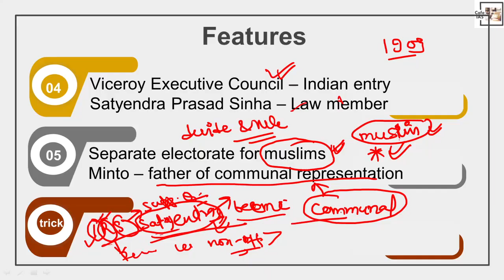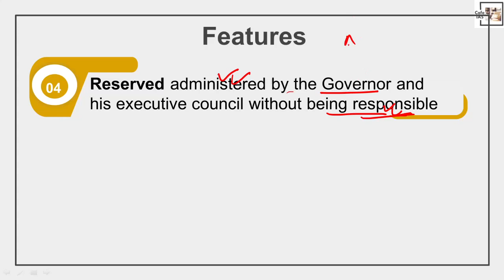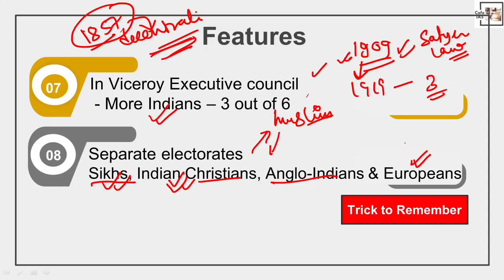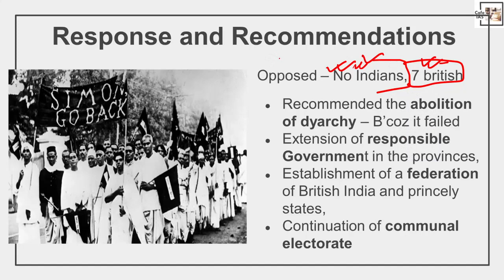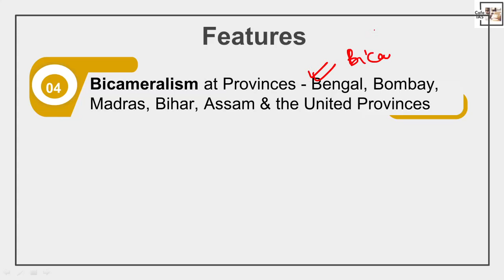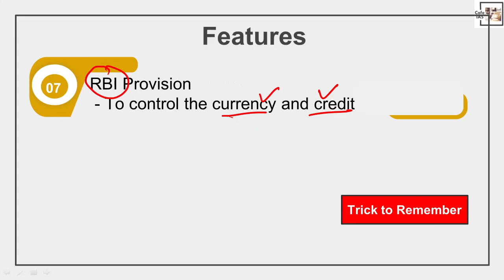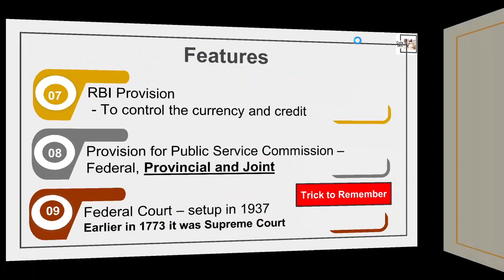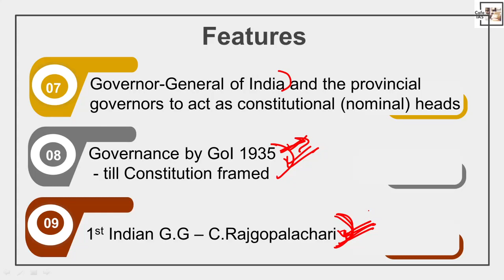Indian Polity I Government of India Acts I Montagu Chelmsford I UPSC Prelims I CafeIAS Crash Course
The Government of India act 1995, 1919 Montagu Chelmsford reforms with back ground and trick to remember. Indian Polity lecture series for UPSC Prelims.

Prelim express for UPSC Prelims 2021. It will cover all General studies papers quickly with focus on most scoring topics.
It is for those who find it difficult to complete course in time due to lack of resources and coaching. Leave your worries to us. Just watch the videos and study as suggested!

Government of India act 1919 (Montagu Chelmsford reforms)